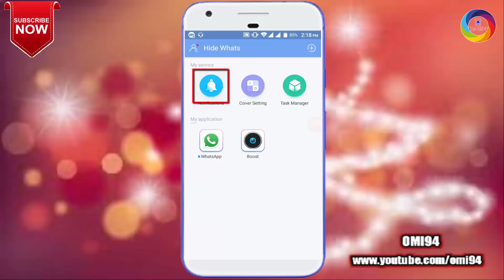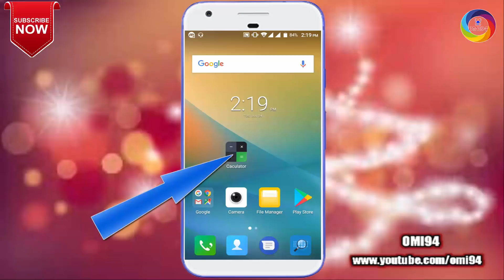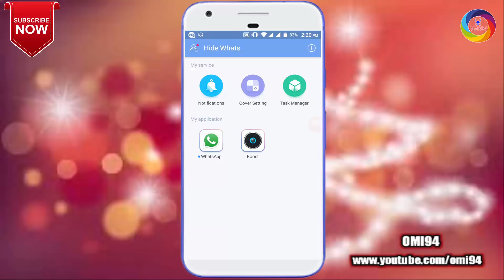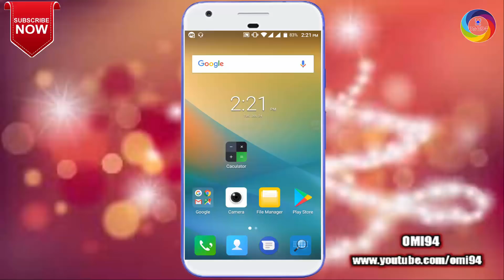Whatsapp লাভার দের জন্য দারুন সুখবর।Whatsapp Secret Tricks For All Android User।OMI94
তাই বন্ধুরা আমাদের  চ্যানেলের সাথেই থাকুন।এবং আমাদের চ্যানেলটি
subscribes করে রাখুন।

বন্ধুরা এই ভিডিও তে দেখাবো যারা Whatsapp ব্যবহার করেন তারা একই ফোনে ২টা Whatsapp ব্যবহার করতে পারবেন এবং পাশাপাশি Whatsapp icon টাকে একটি ঘড়ির ভিতরে  hide করে রাখতে পারবেন ।দেখতে থাকুন ভিডিও টি,ভালো লাগলে লাইক,কমেন্ট করতে ভুলবেন না।